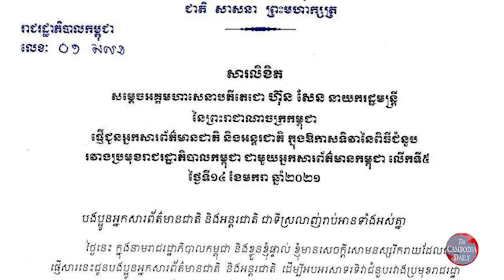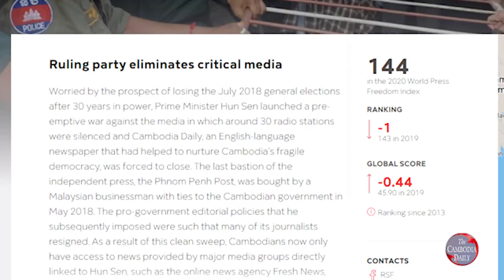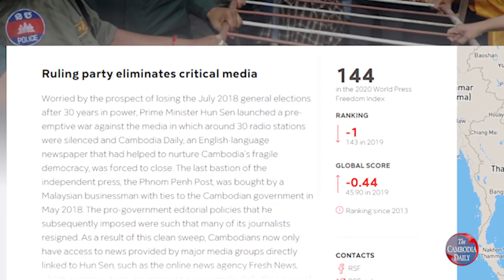លោក ហ៊ុន សែន ថានឹងមិនអត់ឱនដល់អ្នកសារព័ត៌មានដែលបំពានច្បាប់និង មិនគោរពវិជ្ជាជីវៈ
លោក ហ៊ុន សែន បានផ្ញើសារព្រមានចាត់វិធានការផ្លូវច្បាប់ចំពោះអ្នកសារព័ត៌មានទាំងឡាយណាដែលបំពានច្បាប់ មិនគោរពវិជ្ជាជីវៈ និងប្រព្រឹត្តអំពើទុច្ចរិត ធ្វើឱ្យប៉ះពាល់ដល់សន្តិសុខសណ្តាប់ធ្នាប់សង្គម។
ក្នុងសារលិខិតរបស់លោកនាយករដ្ឋមន្ត្រី ហ៊ុន សែន ក្នុងទិវានៃជំនួបរវាងប្រមុខរដ្ឋាភិបាលកម្ពុជា ជាមួយអ្នកសារព័ត៌មាន លើកទី៥                       នៅថ្ងៃទី១៤ ខែមករា ឆ្នាំ២០២១។